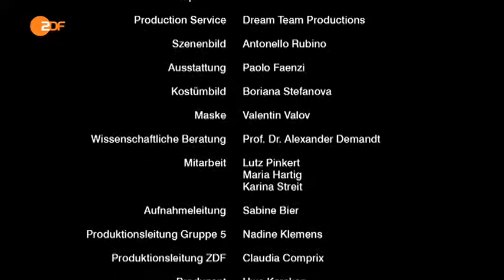Terra X - Alexander der Große (Teil 1)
Geschichte, Politik, Wissenschaft oder alle anderen Bereiche.